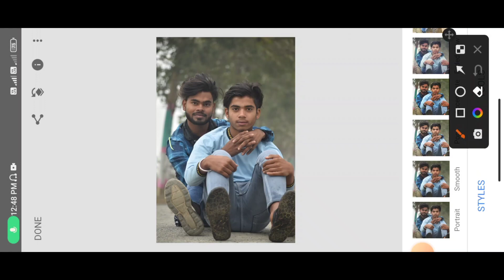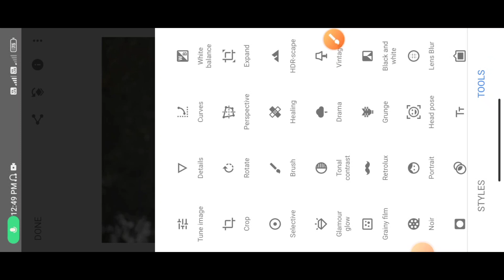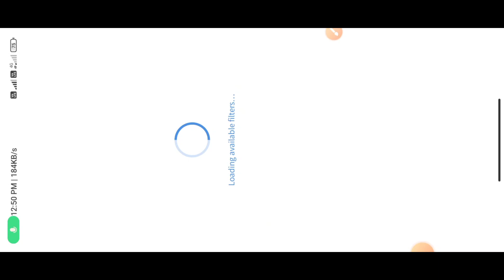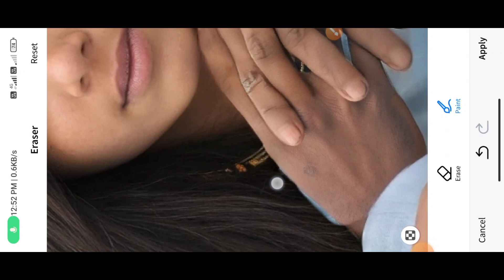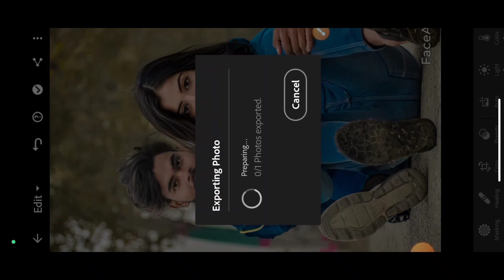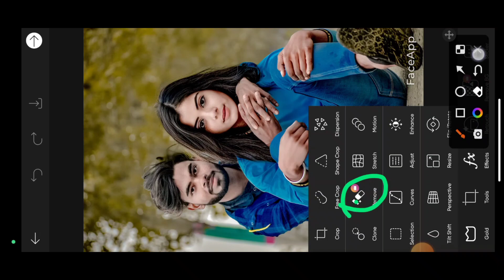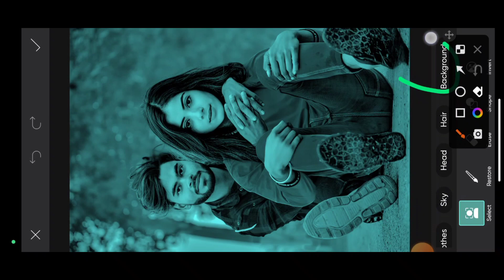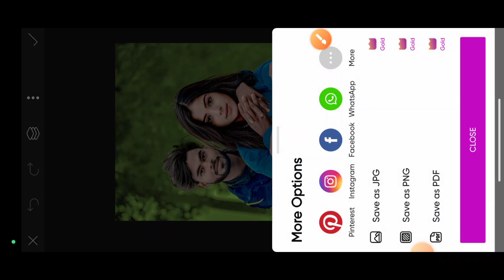Dost ko Mal Banaye || New Girl Photo Editing 2023 | Girls Ke Sath Photo Editing | One Click Me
रहे।

PicSArt,
lightroom Editing
Snapseed Editing

 thanks ❤for wach🙏